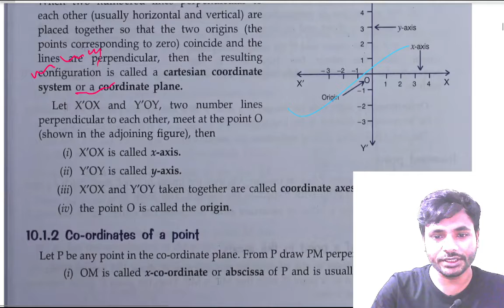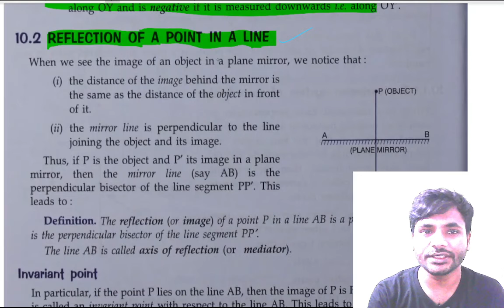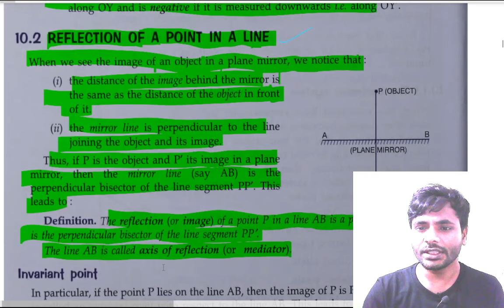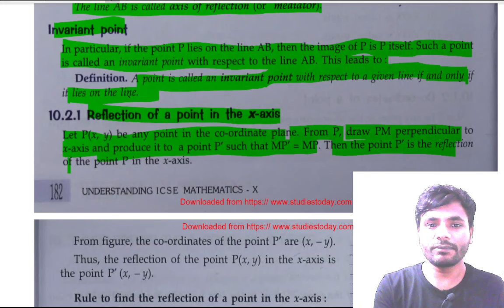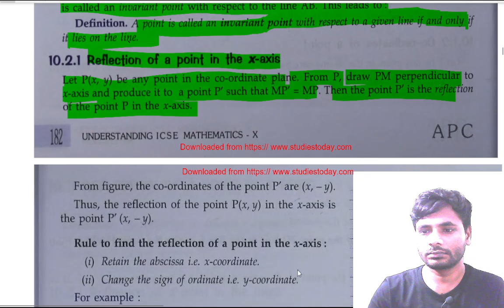Reflection 2 (Reflection of a point in a line,Invariant Point) w13